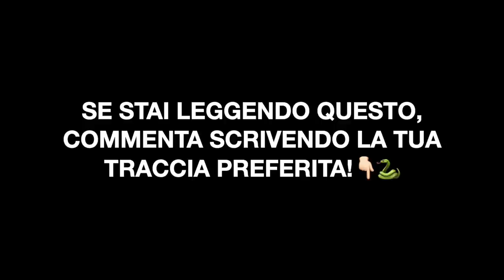FRIMAN - MAINFRAME | REACTION!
Slatt💚, eccoci tornati con una nuova reaction, questa volta andiamo ad ascoltare "Mainframe" di Friman! Primo album ufficiale del rapper🙏🏻.

SOCIAL📲